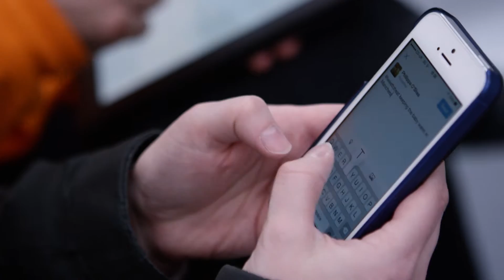Hive TWEET TO HEAT